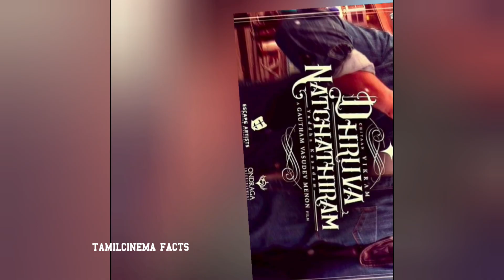TamilCinema Resend update | Thalapathy 68 first look ⁉️ 🤯